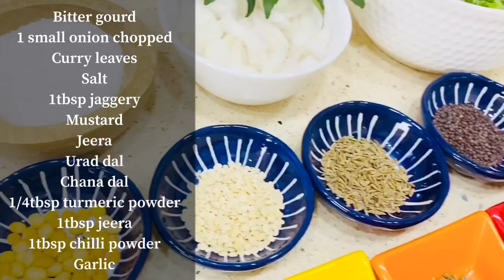Bitter gourd poriyal | Healthy recipe | Tamil | English subtitles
Home cooking